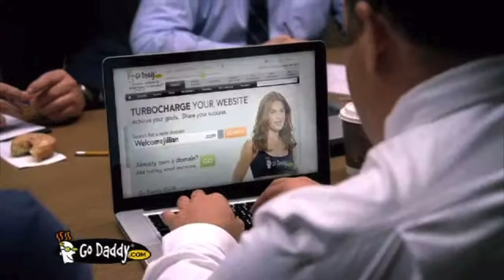10 SEXIEST GoDaddy Super Bowl Commercials - Sexy Super Bowl Ads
The best commercials from past Bowl Bowl Halftimes. Controversial banned commercials

Support Me !!

Timecode

0:00 Intro
0:05 Danica Patrick Massage Table GoDaddy Commercial
0:30 GoDaddy Danica Patrick Shower Commercial
1:00 GoDaddy Wallace Berry Commercial
1:30 GoDaddy Jillian Michaels Commercial
3:14 Super Bowl 2012 Body Paint GoDaddy Commercial
3:44 GoDaddy Super Bowl Commercial Police Speeding
5:47 Super Bowl 2013 Perfect Match Kiss GoDaddy Commercial
6:18 GoDaddy TV Commercial
6:48 GoDaddy Super Bowl 2013 Big Idea Commercial
7:18 GoDaddy Golf Jennie Wish Commercial

Hashtag Keywords